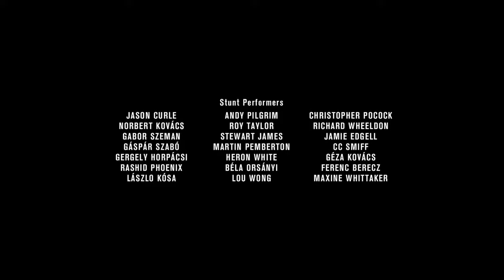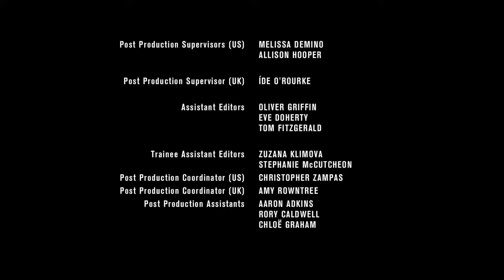Arya decides to go to Bravos